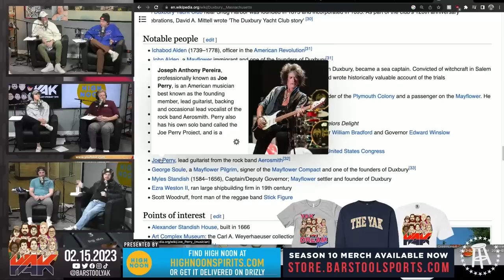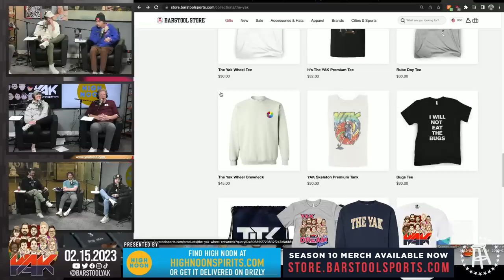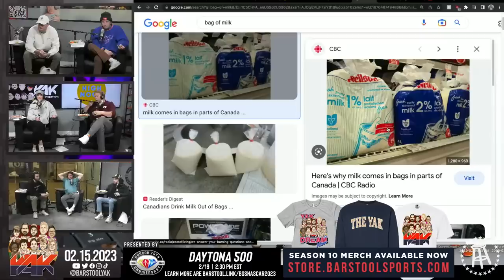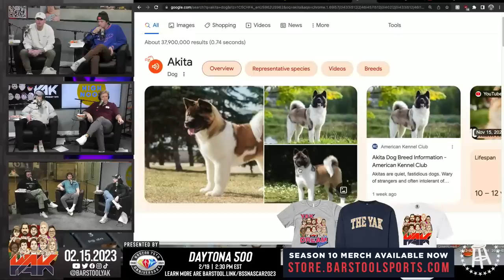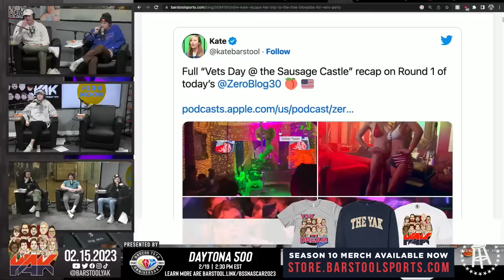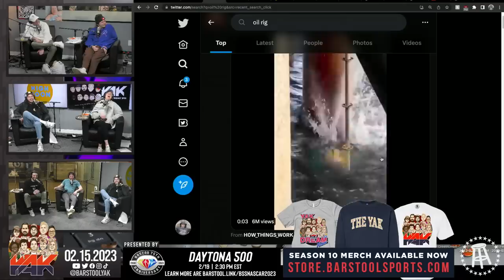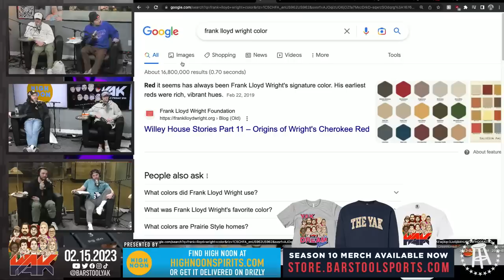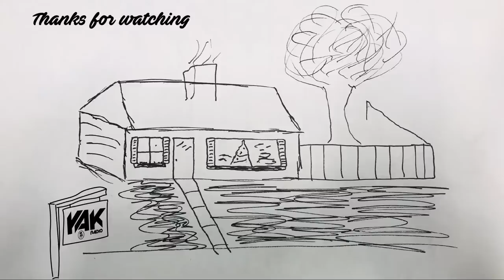One of the Boys Fell Victim to a Kiss Coin | The Yak 2-15-23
Always has.

Gametime: Download the Gametime app or go to gametime.co, enter your email, and redeem code YAK for $20 off your first purchase (terms apply)